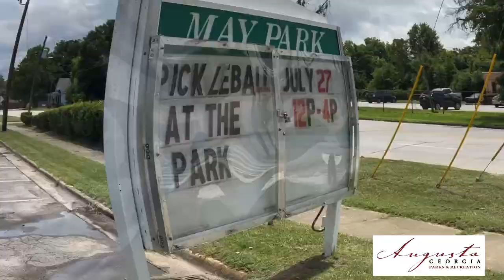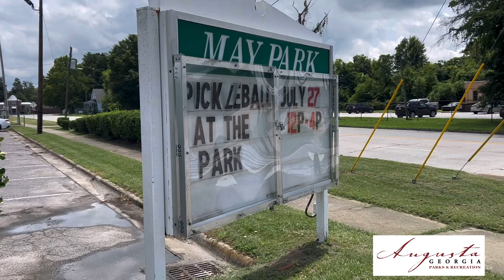A walk in the park - Episode 3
Augusta Parks and Recreation works every day to ensure that Augustans have recreational opportunities both outdoors and indoors available. From athletic fields to swimming pools, tennis courts and outdoor fitness equipment - people of all abilities can find something fun to do. In our podcast, we share some insights and also community updates.